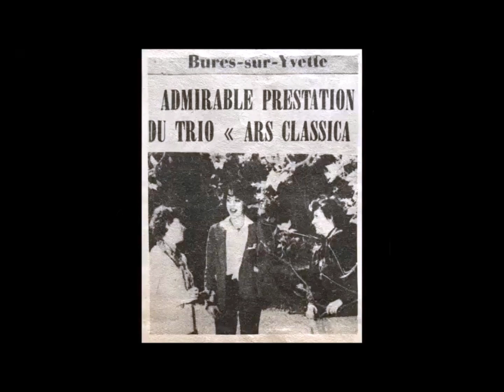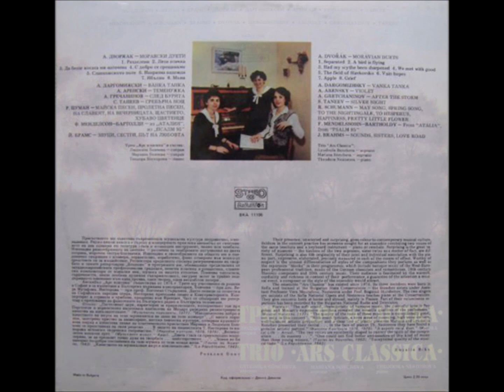Trio Ars Classica: Dvorak Moravské dvojzpěvy- 4 řada, Op. 38- VIII Hoře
Trio Ars Classica:
Theodora Nestorova- Piano
Ludmila Boncheva- Soprano
Mariana Boncheva- Mezzo-Soprano

Balkanton LP ВКА 11106
1983